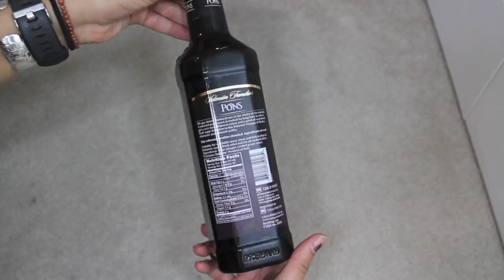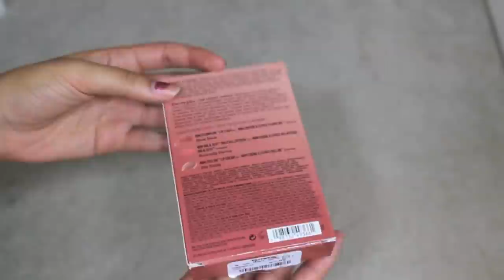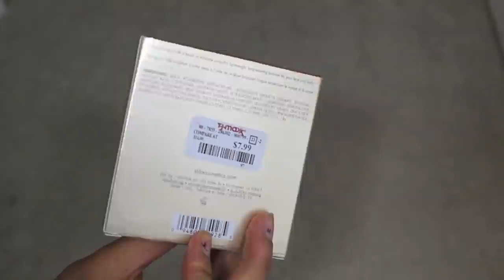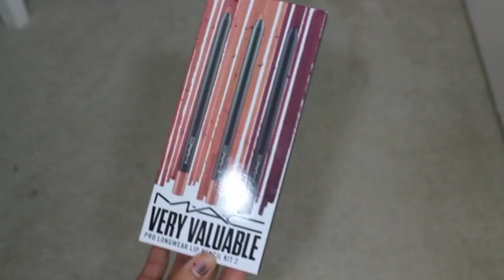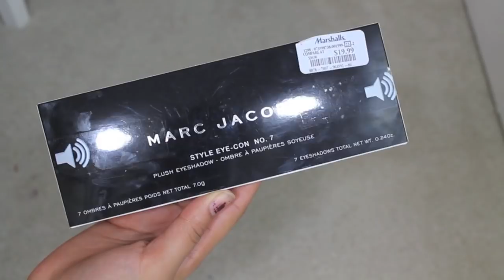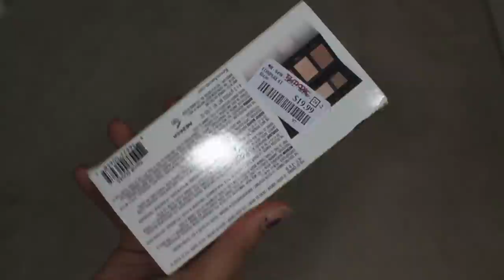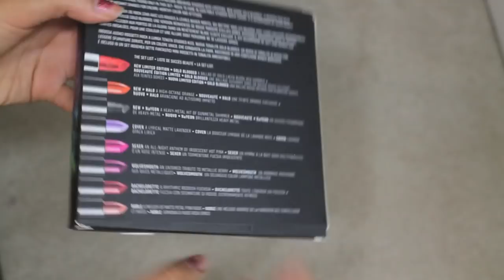More TJ Maxx & Marshall's High End Finds | Holiday Gift Inspo 2017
Depop: Missmyluck
Poshmark: annatft
Etsy Shop for Crystal Bracelets: LoonakCo

4) COMMENT on my most recent vlog: your IG name + "ENTER ME #2"
5) COMMENT on the photo of the giveaway Items on IG "Enter ME #3"
(Exact entry rules in video)

 (not sponsored I've been using ebates lately and wanted to share)